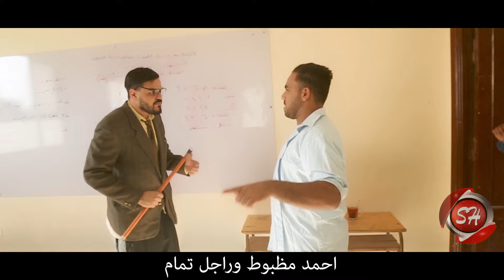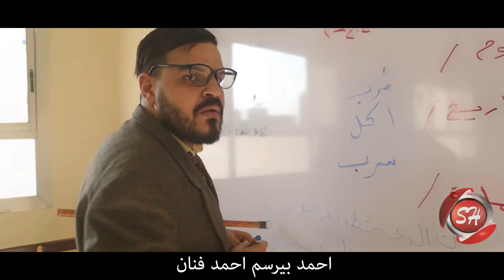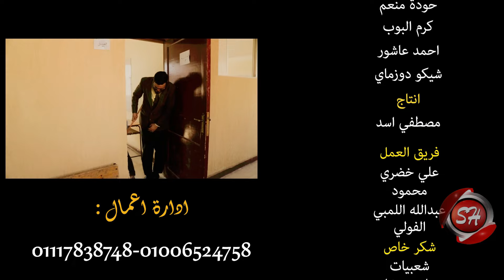كليب | مهرجان احمد احمد - اللى خارب التيك توك - حوده منعم - الشويخى - البوب - مزيكا - شيكو - 2020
• كليب مهرجان • احمد احمد
• غناء • حوده منعم - الشويخى - البوب - مزيكا - شيكو
•  اخراج •  مصطفى أسد